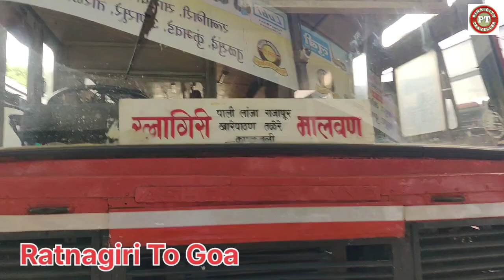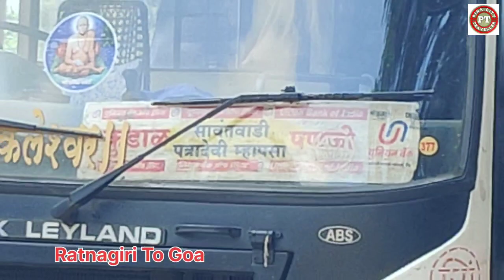EP 28 | Coastal Bharat Yatra | बस में सफर Ratnagiri To Goa Bus Journey